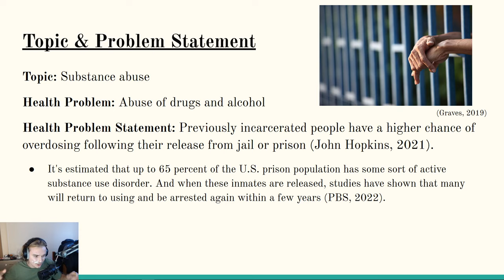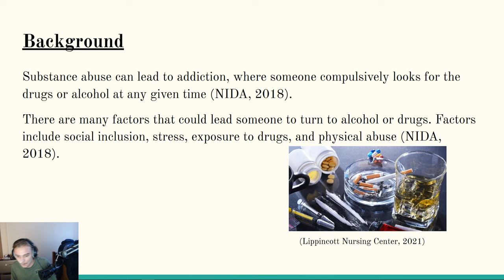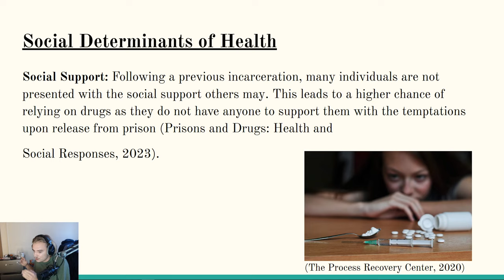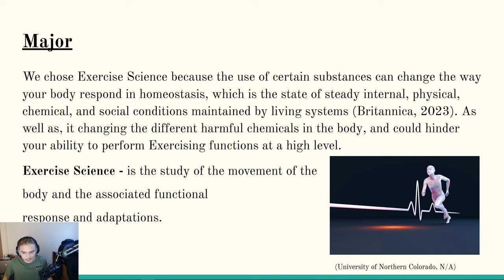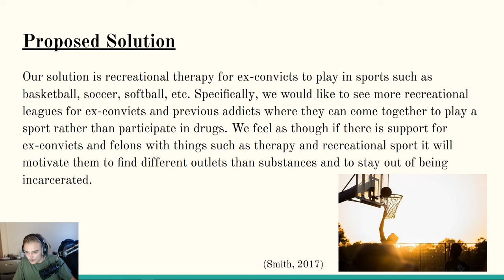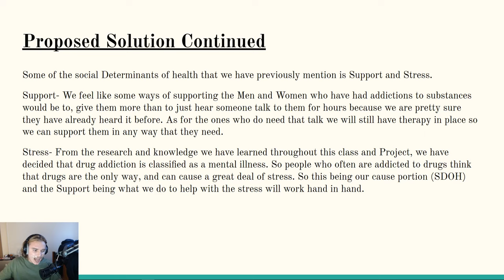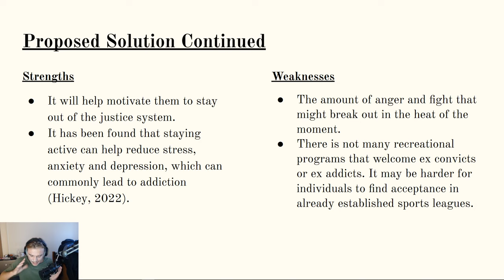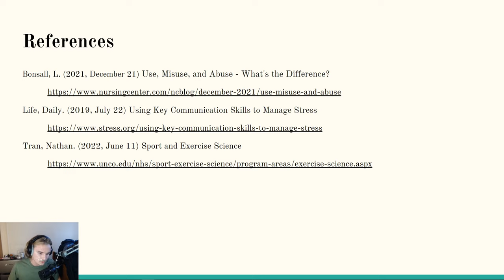Substance abuse project